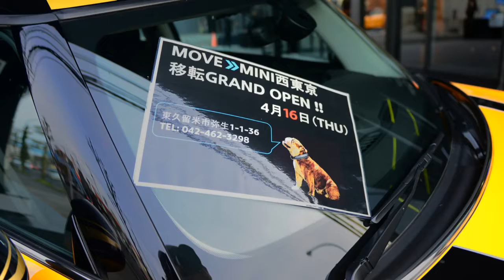MINI 西東京 Pre Opening Party 2015 Back Stage